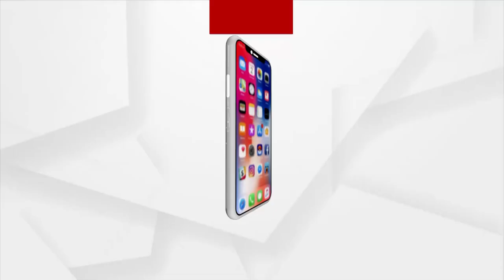Digvijaya Singh’s Surgical Strike Remark Again Puts Congress In Controversy